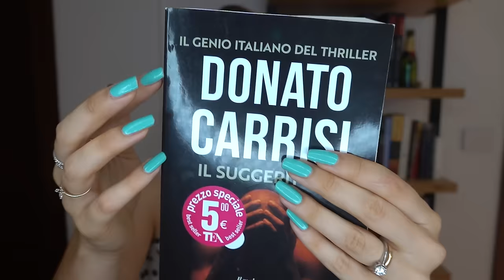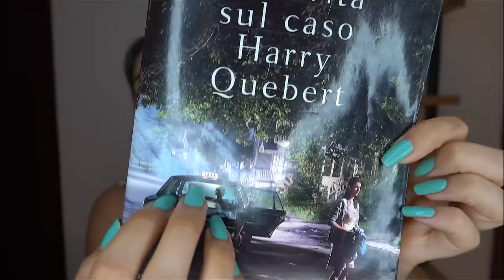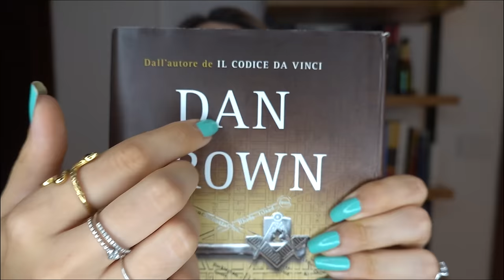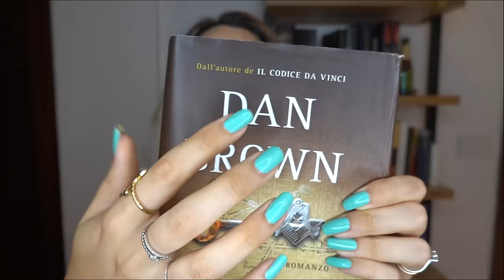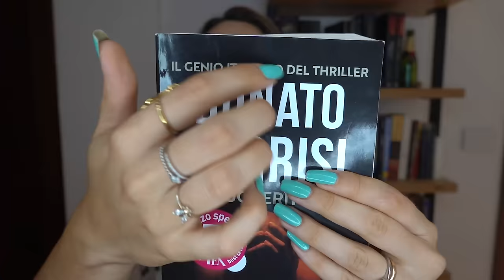COMMESSA SCOCCIATA ROLEPLAY | ASMR Libreria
🍪NUOVO VIDEO OGNI LUNEDI' E GIOVEDI' ALLE 19:30🍪

💡 Altra attrezzatura:
Green screen e fondale